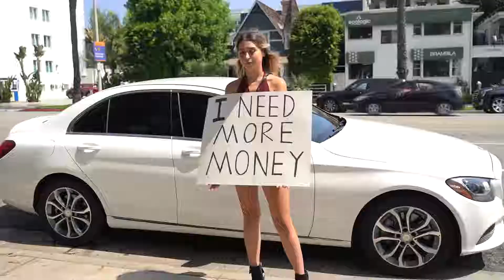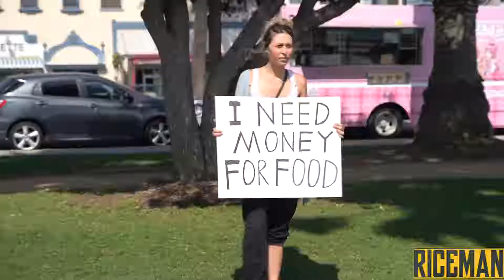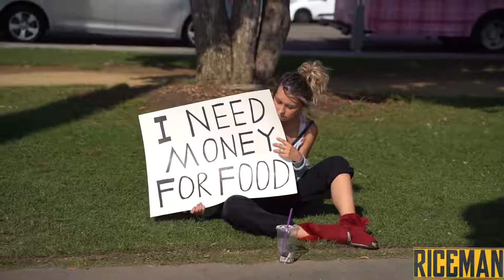Rich girl vs poor girl social experiment mp4.